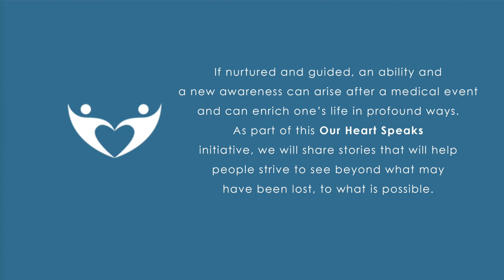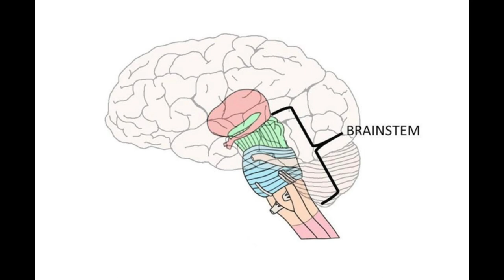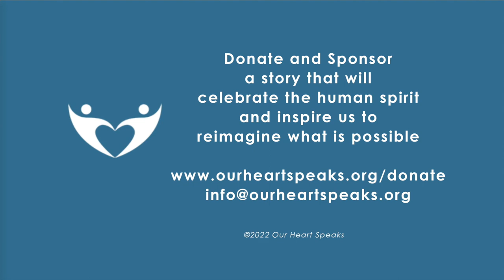Olivia Lewis Interview- A Life Transformed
When Olivia Lewis was 21 years old and a college senior, she experienced a brain stem stroke that left her completely paralyzed. With an intense program of rehabilitation, perseverance, and love of her family she made a remarkable recovery along with a new awareness and purpose.